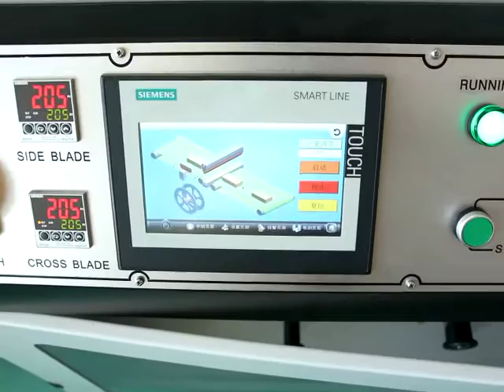many boxes stacked shrink sealing packaging machinery